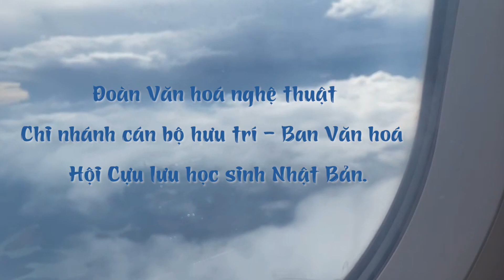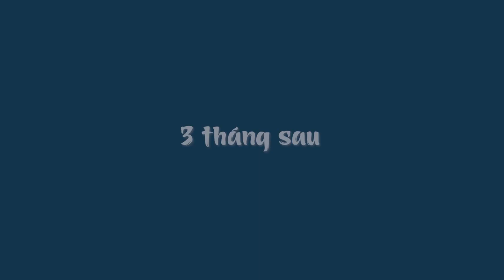Phim ngắn "Ngày ấy mình mới sang"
Phim ngắn này dựa trên những câu chuyện thực tế về thuở ban đầu ngây ngô mới bước chân sang Nhật của các lưu học sinh Việt Nam cách đây 25 năm, với sự tham gia của những diễn viên ngày ấy...